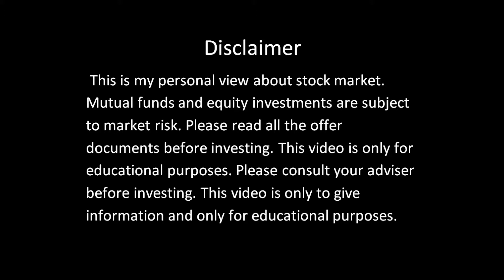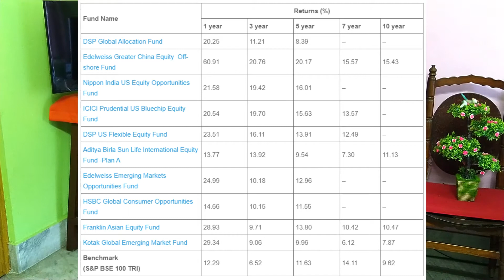How to Invest in US Stock Market Through Mutual Funds or Direct│ Stocks Facebook, Google, Amazon etc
How to invest in the US Stock Market? or How to buy the shares of Google, Amazon, Apple, Twitter or Facebook, etc. are some of the most common queries of investors who would like to invest in foreign stocks.

SUBJECTS DISCUSSED IN THIS VIDEO -
1. Open Overseas Trading Account with the Domestic Brokers like ICICI Direct, Kotak Securities, Indiainfoline, Reliance Money, Religare etc. These domestic brokers have a tie-up with foreign brokers. An investor should keep in mind that you will not get margin i.e. margin trading and short selling is not allowed.

2. You can also open a trading account with Foreign Brokers like Charles Schwab, Interactive Brokers, etc. Before opening a trading account, you should compare the brokerages and currency conversion charges.

3. You can invest through international mutual funds like Franklin US Opportunities Fund, ICICI US Bluechip Equity Fund, DSP Blackrock, US Flexible, Equity Fund, etc.

4. You can also invest through ETF like Motilal Oswal NASDAQ 100 ETF.

You should understand the risks involved like currency movement, the stock analysis is also important as you should understand the local factors and capital gain tax liability. You should also check the difference between indices like Dow Jones Industrial Average, S&P 500, and NASDAQ.

My Pc -
Graphics Card
Wi-Fi Router

My Camera -
Main Cam